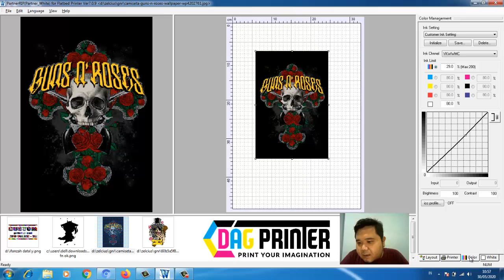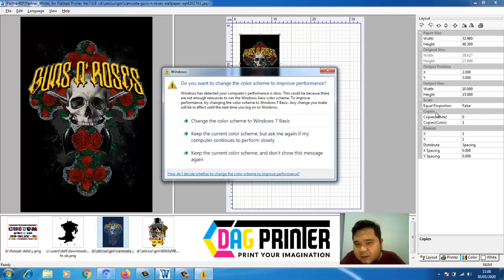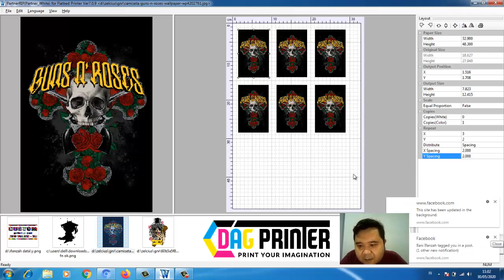BASIC 1 ACRO 7 0 9 LAYOUT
Basic 1 Acro 7.0.9 Membahas tentang layout pada acro 7.09
Untuk informasi pemesanan dan konsultasi
DAG PRINTER
Komp. BPK III C20 Kebon Jeruk, Jakarta Barat
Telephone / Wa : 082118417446